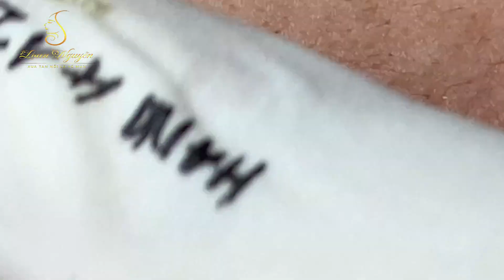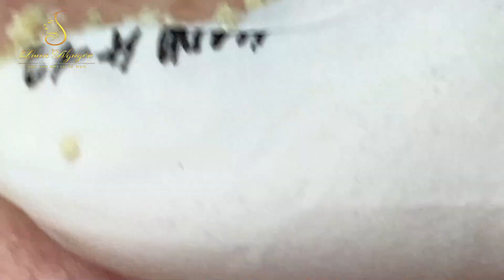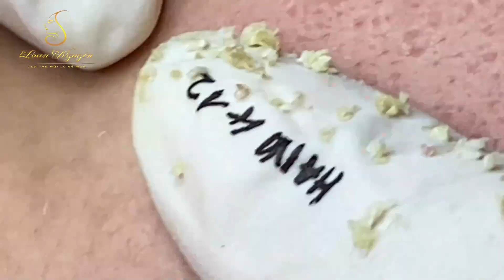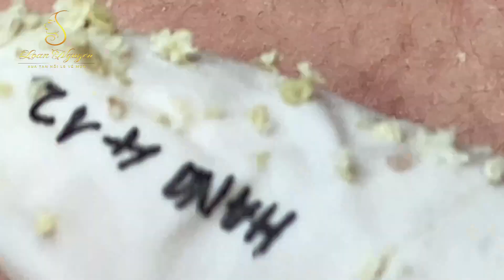Most Satisfying and Relaxation with An Spa Video #52356